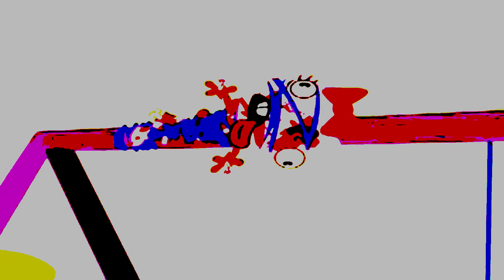FNF Mario Madness DELUXE - HTF Blast from the Past Cover (NEW/Remastered)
Initial Release Date: 22/2/2024